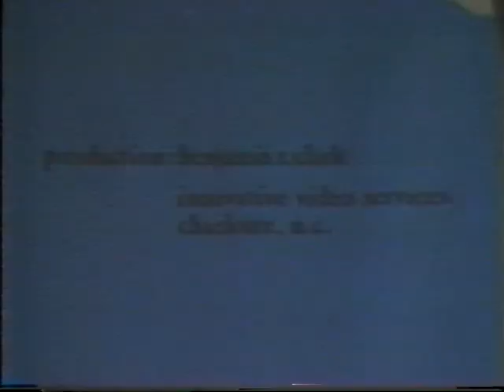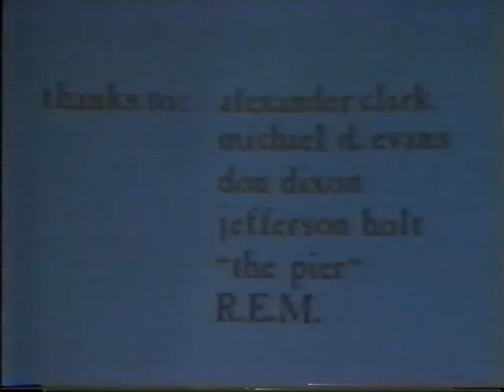R.E.M. 1982/10/10 - The Pier, Raleigh, North Carolina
00:00 Intro
00:51 Wolves Lower
05:40 Laughing
09:45 1,000,000
13:09 Moral Kiosk
16:25 Catapult
20:12 West of the Fields
23:15 Radio Free Europe
27:59 Ages of You
31:44 We Walk
35:35 Carnival of Sorts (Box Cars)
40:26 Skank